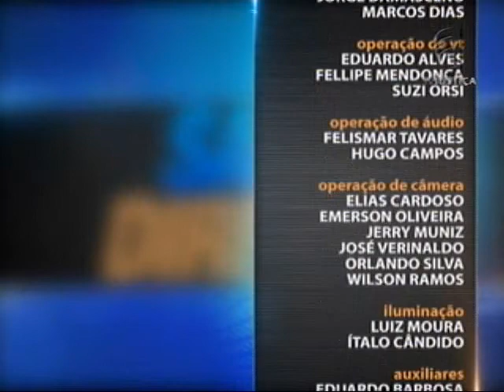Processo Penal - Inquérito Policial - aula 4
Infração penal, conceito e características do inquérito policial são tratados na primeira aula do Saber Direito desta semana. Leia a íntegra da sinopse